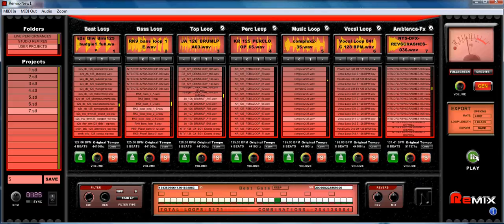(C)2012 Remix SAVE PROJECT BETA TEST.avi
(c) 2012 Remix , Pre-release new Dj/Producer Live Instrument , Lemur Ipad Template Included! It will be available very soon... We are really proud to present You the easiest machine to manage loops and play your tracks live. Have You never listened all the possible combinations the latest producer pack You just bought can realize? If You love loops This Instrument will Help You save a lot of time. have a good time with Remix!